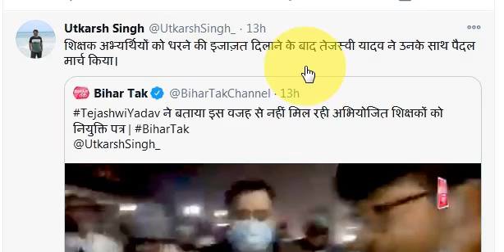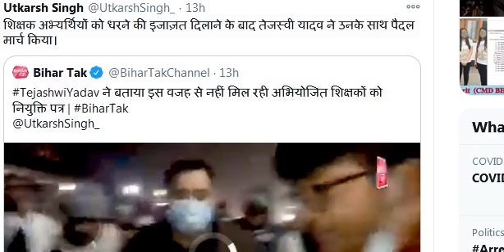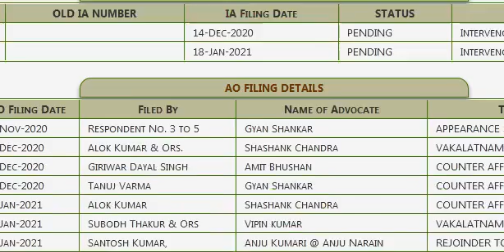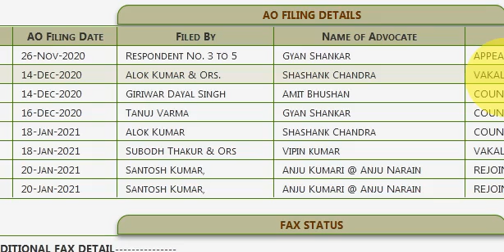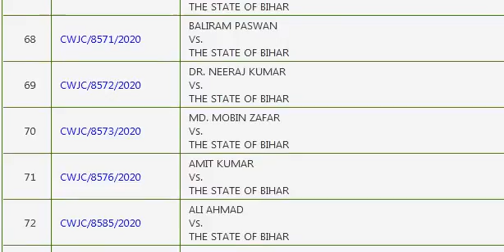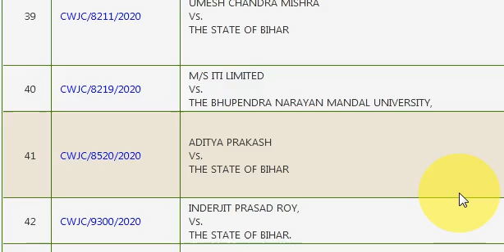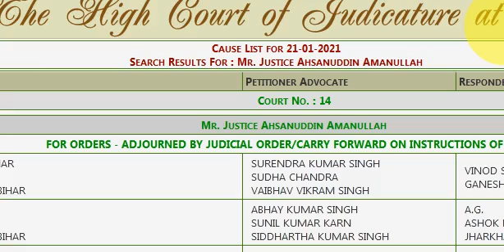Bihar STET Latest News Update in Hindi 2021, STET Patna Case News Khabar, STET Result 2021, Song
Check this video for latest news about Bihar STET 2021. Video is not about Punjabi video song or Bhojpuri video song rather we cover Bihar STET.